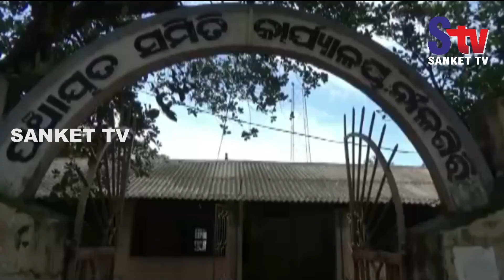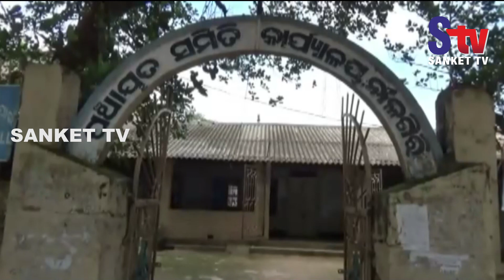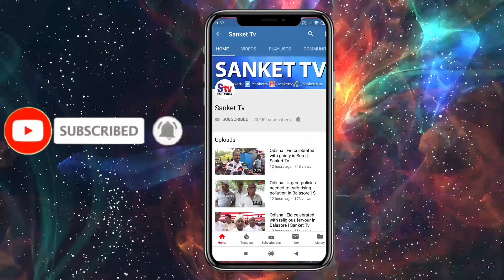Odisha : Sarpanch and villagers holds dharna against assistant engineer | Sanket Tv